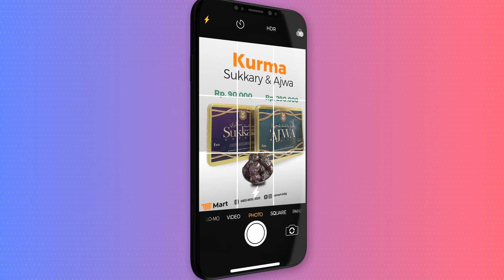Mengenal Al-Mu'min dan Ash-Shadiq (Fiqih Asmaul Husna) #29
Pembahasan Kitab
فقه الأسماء الحسنى
(Fiqhul Asmaa il Husnaa)
Karya Syaikh Abdurrazzaq bin Abdil Muhsin al-'Abbad al-Badr حفظه الله

Berkata Syaikh Abdurrazzaq bin Abdil Muhsin al-'Abbad al-Badr حفظه الله,

"Sesungguhnya memahami nama Allah yang baik (Asma'ul Husna) merupakan pintu ilmu yang mulia, bahkan ini termasuk Al-Fiqh Al-Akbar (fikih yang paling agung) dan paling utama serta pertama kali yang masuk dalam sabda Rasulullah Shallallahu 'alaihi wa Sallam,

من يرد الله به خيرا يفقهه في الدين

"Barangsiapa yang Allah kehendaki kebaikan atasnya, maka Dia akan memberikan kefahaman padanya dalam masalah agama." (HR. Bukhari no. 71 dan Muslim no. 1037)

Mempelajari ilmu ini merupakan usaha termulia yang dilakukan oleh setiap jiwa dan sebaik-baiknya apa yang diraih oleh orang-orang yang memiliki kecerdasan akal dan petunjuk. Bahkan ini merupakan puncak yang diperebutkan oleh manusia dan akhir yang diperlombakan.

Ilmu ini merupakan fondasi jalan menuju Allah dan jalan masuk yang lurus dalam meraih kecintaan dan keridhaan-Nya serta jalan yang lurus bagi setiap orang yang dicintai dan dipilih-Nya.

Sebagaimana bangunan memiliki fondasi, maka fondasi agama ini adalah iman kepada Allah Ta'ala dan kepada nama-nama serta sifat-sifatNya. Jika fondasi ini kuat, maka dia akan dapat memikul bangunannya dengan kuat dan kokoh serta selamat dari guncangan dan kerobohan."

(Sumber: Terjemah Fiqhul Asmail Husna)

MARI BANTU KAUM MUSLIMIN
UNTUK MENGENAL ALLAH

Dengan adanya rekaman ini, kami berharap semakin banyak umat islam memahami Allah dengan sebenar-benarnya pemahaman. Bukan dengan akal, atau logika yang bisa buat makna menjadi liar tak terarah.

Hanya Rp20.000,-/ bulan untuk tetap bantu menjaga playlist ini terpelihara dan memberikan manfat yang luar biasa bagi kaum muslimin dalam mengenal Rabb mereka.

Kirim Donasi ke:
BSI (Kode: 451)
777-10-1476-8